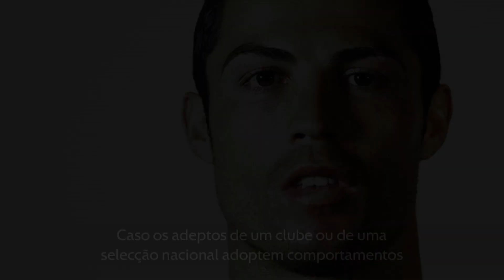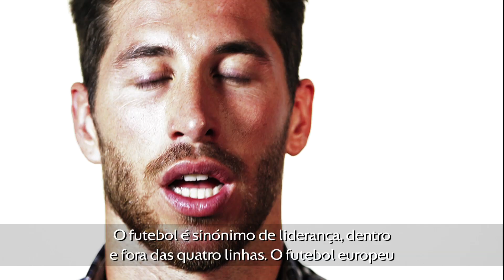UEFA - Não ao Racismo